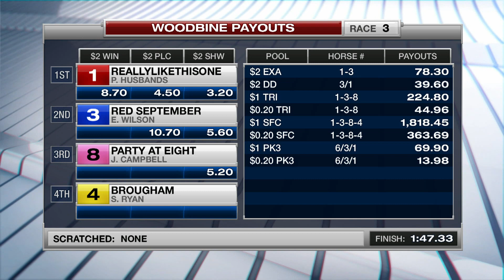Woodbine, Tbred, June 18, 2016 Race 3